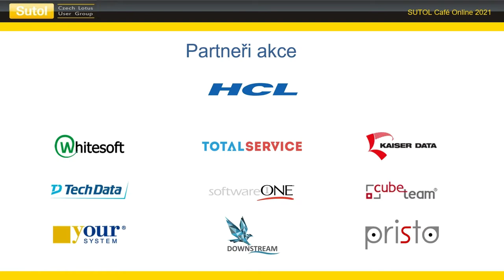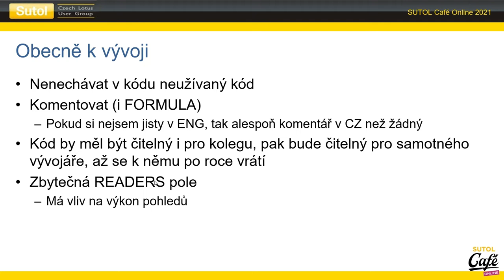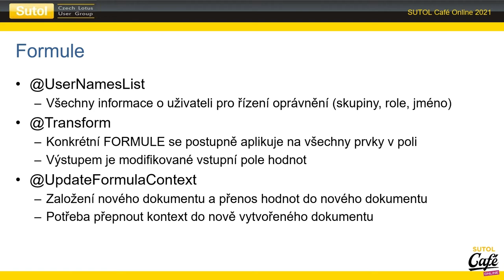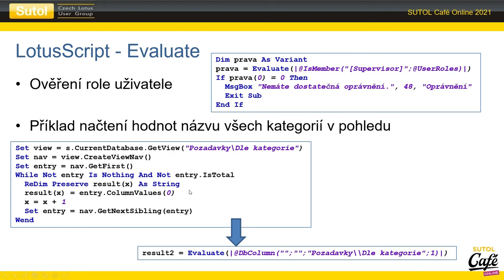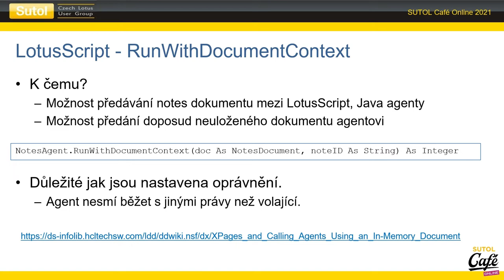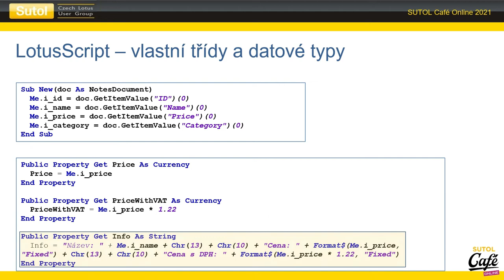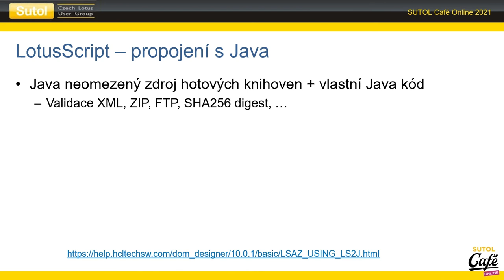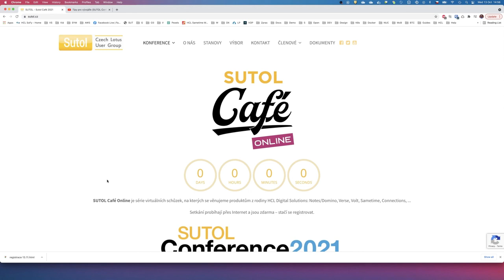SUTOL Café 10/2021 - Tipy pro vývojáře